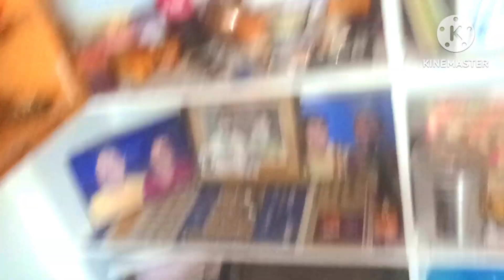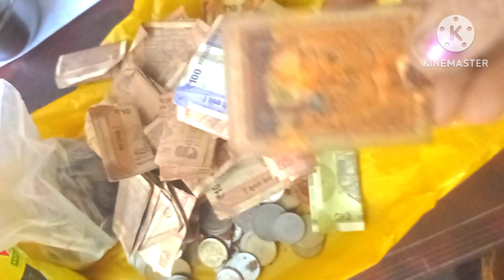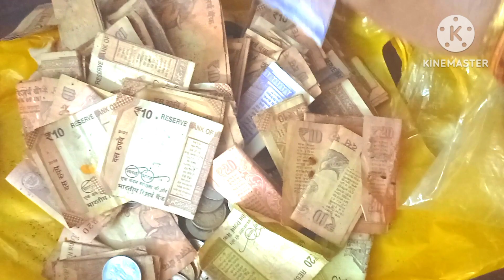29 July తిరుపతి వెళ్ళాము దర్శనం ఇలా అయింది సంతోషంగా